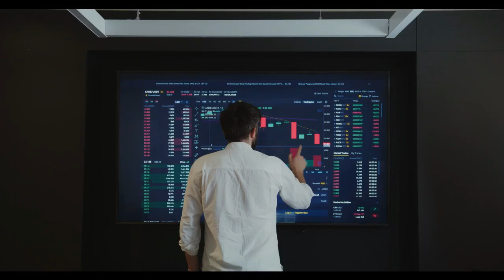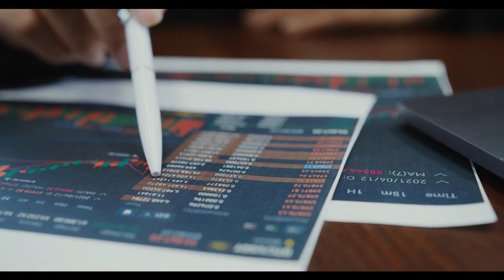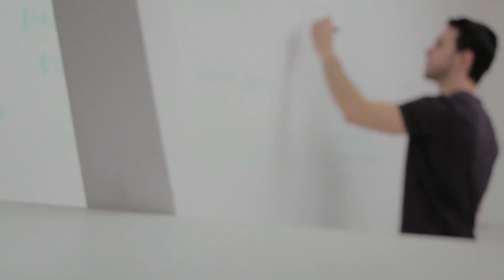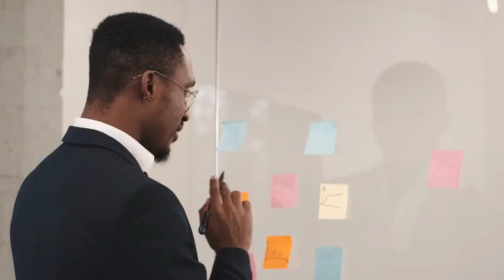LUNA CLASSIC x BINANCE BOMBSHELL!! 100X IMMINENT CAUSE OF THIS ANNOUCEMENT! - Developer Release LUNC